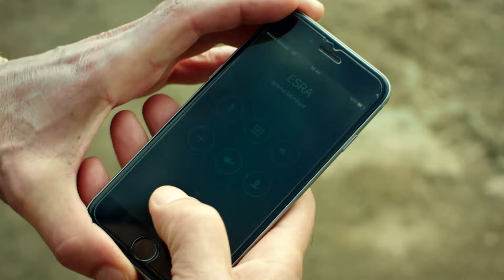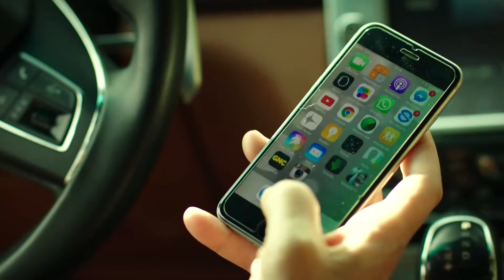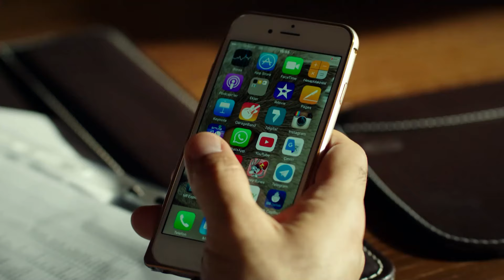Selin un Amor Inolvidable Capítulo 28 | Doblado en Español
Selin un Amor Inolvidable es capaz de brindar toda su belleza en una sola noche y, según la leyenda, es una rara avis que solo las personas afortunadas pueden contemplar. En una noche así empieza la historia de Selin y Kartal. Por casualidad, los caminos de los dos se cruzan en un viaje a Francia, y Kartal en un instante se enamora de Selin. Aunque este amor cautivador e inesperado se muriera en una noche, la historia de amor que empieza en Francia iniciará diferentes historias e intrigas que se alcanzará hasta el Mar Negro y Estambul.

Producción: O3 Turkey
Productor: Onur Güvenatam
Directores: Yağmur Taylan & Durul Taylan
Guión: Ertan Kurtulan & Hasan Başoğlu
Actrices:
Selin: Meryem Uzerli
Kartal: Murat Yıldırım
Aziz: Uğur Polat
Esra: Funda Eryiğit
Hüma: Seda Akman
Hakan: Selim Bayraktar
Mert: Burak Deniz
Emre: Deniz Celiloğlu